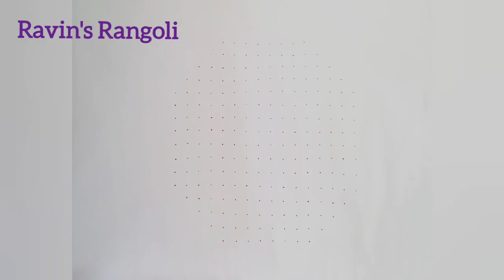16-8-8 Love🕊️ birds Kolam ||🕊️Beautiful Birds Rangoli ||Pongal kolam ||Muggulu ||Competition Kolam